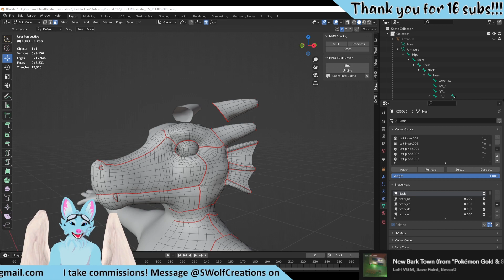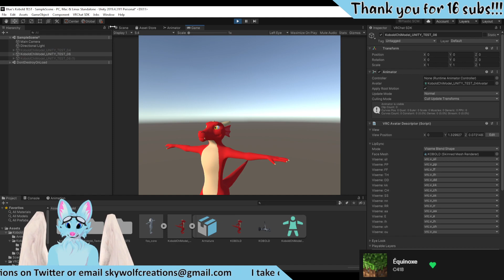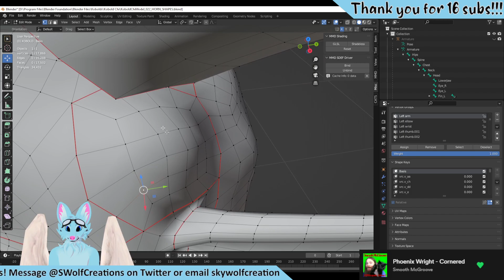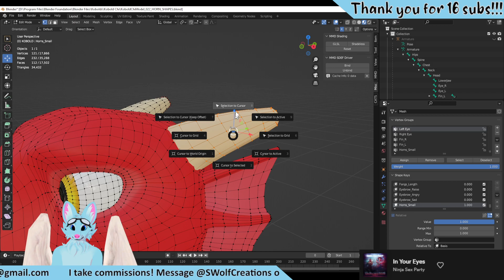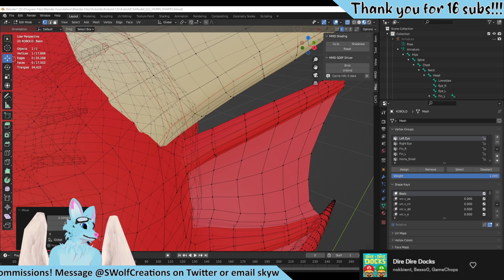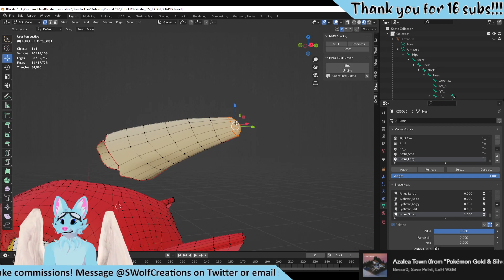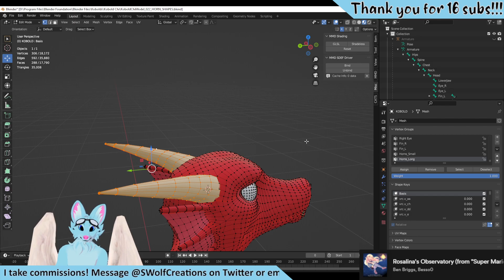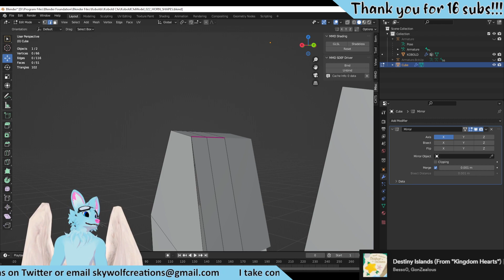Customising the Kobold! Wednesday Art!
Air date: Jan 18th 2023